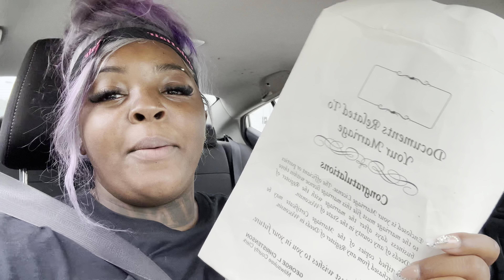WE DIDNT FILE OUR MARRIAGE PAPERS PRANK ON WIFE 😬😬😬